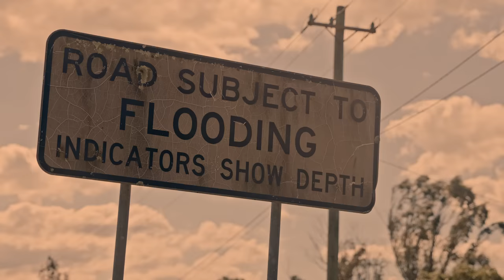What Was The Earth Like When Humanity Began?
Huge thanks to Bone Clones for their fantastic skull replicas. Get $20 off a purchase of $100 or more using code HUMANKIND20

Written by Meaghan Wetherell

Editing by Andrew Dixon

Title editing by Manuel Rubio

Fact checking by Amanda Rossillo

Stock footage from Storyblocks, Artgrid and Shutterstock.

00:00 Introduction
03:42 How Hot Has Earth Been?
15:32 Hothouse/Coldhouse
27:19 Hothouse Humanity
36:40 What Froze The Earth?